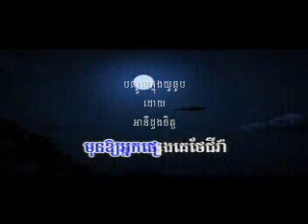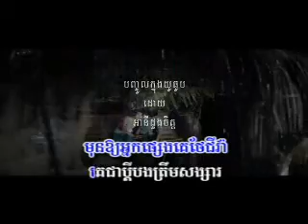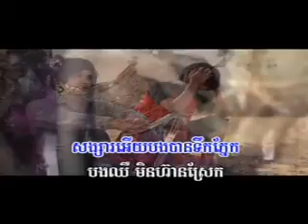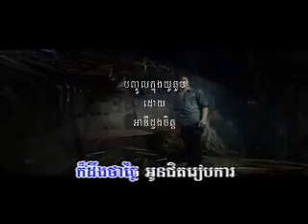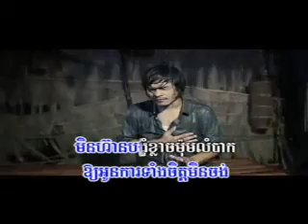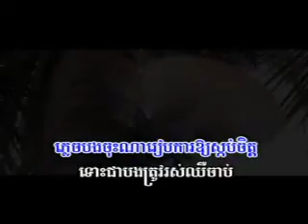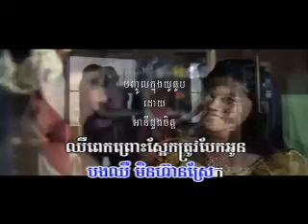Tngai S'aek Oun Kar ( Karaoke & Music )